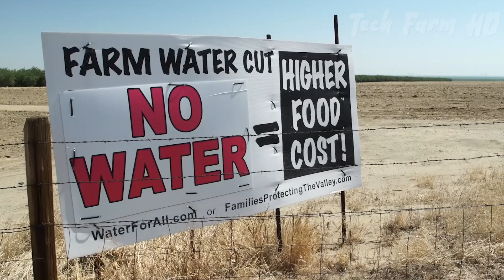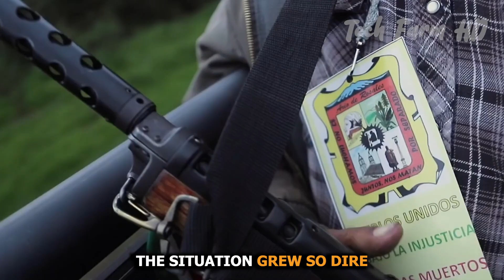Avocado Farming: The Untold Story Behind the Superfood Craze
Discover the surprising truth behind the avocado superfood craze! Avocados have been hailed as a miracle food, packed with nutrients and health benefits. But what's really driving the avocado boom? Is it just a fleeting trend or is there more to it? In this video, we'll explore the fascinating story behind the rise of avocados and uncover the secrets of their superfood status. From their origins to their impact on our health and the environment, we'll dive deep into the world of avocados and separate fact from fiction. So, sit back, relax, and get ready to have your mind blown by the astonishing truth about avocados!

A warm welcome to Tech Farm HD, where we are working hard to bring you regular amazing videos about technology that is being used on the farm. We bring you modern agriculture machines that help the farmers during the farming process. WOW!!! The machine can take the efforts of many workers all on its own. Sometimes we also show videos about organic farming. At Tech Farm HD, you can learn about all types of vegetables and fruits starting from their cultivation to their harvest. In the end, you can see how organic farming is connected to modern agriculture machines, with an amazing presentation of the cultivation and harvest.

Let’s just watch the video and let us know your reviews in the comments. We hope you like the video.

Kangaroo Harvesting • Incredible Kangaroo Harvesting | Kang...
Guava Farming, Harvesting and Processing • Modern Agriculture Guava Farming | Gu...
Amazing Grape Farming & Picking Technology • Amazing Grape Farming And Grape Pick...
Modern Duck Farming Technology: • Video
Wet Rice From Seed To Harvest Process: • Modern Agriculture Technology That Wi...
Amazing Snail Farm Technology: • Amazing Snail Farm Technology | Snail...
Water Buffalo Farming: • Wonderful Water Buffalo Farming | Ama...
Amazing Elevators And Lifts : • Amazing Home Elevators And Lifts | ...